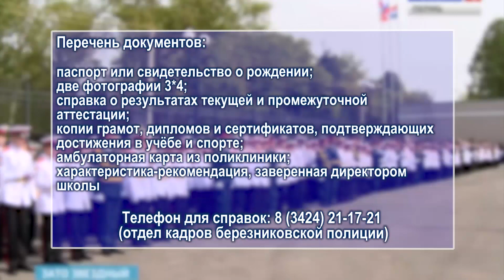Кадетский корпус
Продолжу выпуск. Уже в конце этой недели в Березники съедутся несколько десятков школьников со всего Верхнекамья. В нашем городе проведут вступительные испытания в Пермский кадетский корпус.